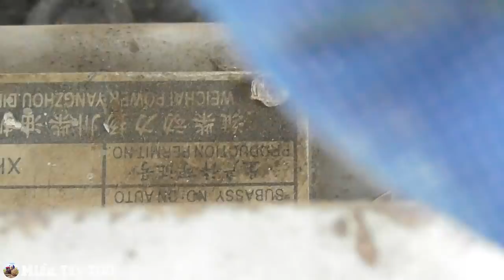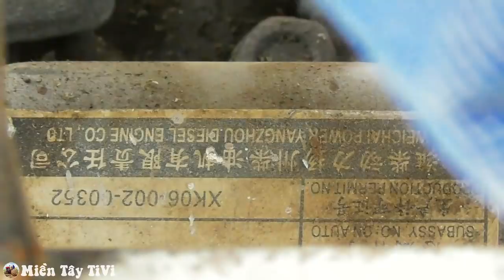Kỹ sư nước ngoài cũng bái phục nông dân máy bánh xích đầu tiên VN tự chế dàn đắp bờ được lên sóng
Máy bánh xích chế thêm dàn đắp bờ đang đắp bờ tại đồng Phú Tân An Giang
🌟 Chào mừng các bạn đến với kênh máy cày Miền Tây TiVi máy cày và máy nông nghiệp. Mời đăng ký theo dõi kênh và facebook để xem những clip mới nhất về máy cáy vá các loại náy nông nghiệp của Miền Tây TiVi nhé. Cảm ơn các bạn rất nhiều ❣